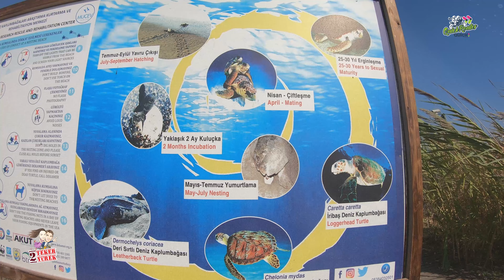Motosiklet Kıyafetlerinden Kurtulduk !!! Dalyan Tekne Turu | İztuzu Plajı | 2Teker 2Yürek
Bu videoda gülmekten karnımıza ağrılar girdi. Sonuna kadar izlemelisiniz. Dalyan'da bu gün motosiklet kıyafetlerinden kurtulduk ve Dalyan'da tekne turu ile önce kral mezarlarına sonrasında İztuzu plajında caretta carettaları görmeye gittik. Akşam ise kaldığımız otelde oynadığımız o ilginç oyun yüzünden gülmekten karnımıza ağrılar girdi. Motorcuların eğlenceli Dalyan macerası devam ediyor.
Canlar listemize girip, ayrıcalıklardan yararlanmak için bu kanala katılın:
BU VİDEOLARIMIZA MUTLAKA GÖZ ATMALISINIZ !!!
Dilek ve Özgür'ün motosiklet ile anılarını biriktirdiği 2Teker 2Yürek kanalındasınız. Sizlerle uzun seyahatlerimizden motosiklet videolarımızı paylaşırken, içinizdeki seyahat aşkına da bir kıvılcım bırakabilme derdindeyiz. Evli, çocuklu ve motosikletli bir çiftiz. Motovlog ve kampvlog tarzındaki videolarımızın yanında her bütçeye uygun seyahatlerimizden unutamadığımız anları, rastladığımız insan hikayelerini, motosiklet ile uzun yol seyahatlerimizi, katıldığımız etkinlikleri, kamp maceralarımızı ve motosiklet kullanıcıları için öneri ve tavsiyelerimizi paylaşıyoruz.
Web sitemizi ziyaret ederek keyifli gezi bloglarımızı okuyabilirsiniz.
En Uzun Yolculuklar, Tek Bir Adımla Başlar !